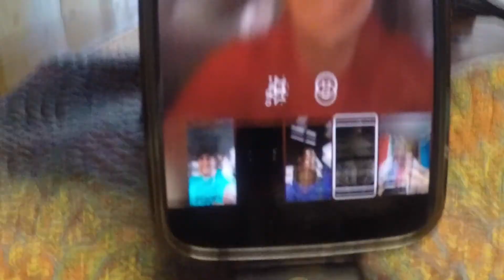Yakin Off 2017 - Wisconsin River Fishing